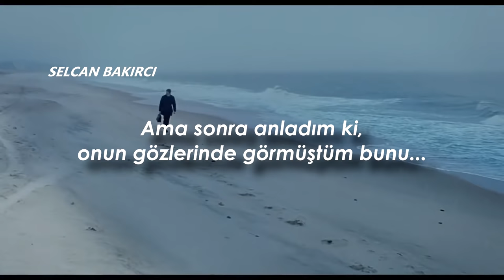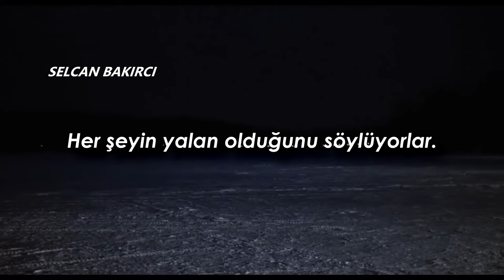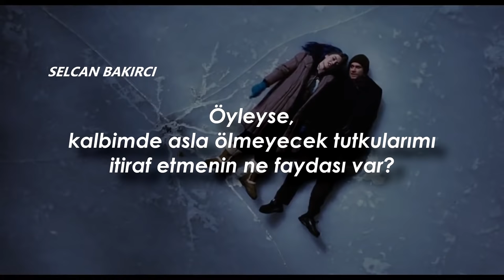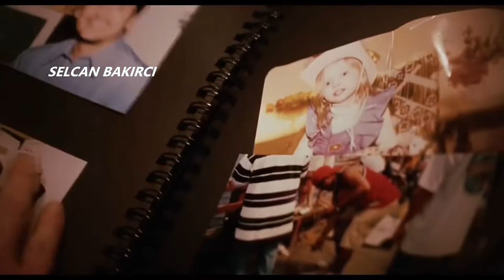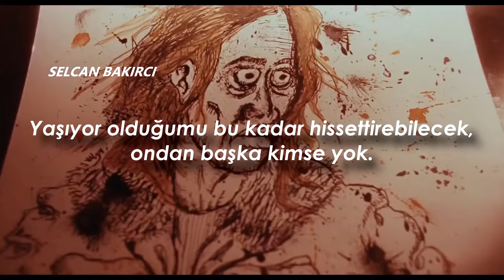Guns N' Roses - This I love (Türkçe Çeviri)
Merhaba zaten bilmeyen yoktur diye düşünüyorum bu şarkıyı. Umarım beğenirsiniz :)

--Tüm videolarımın edit ve çevirileri tamamen bana aittir.

Beni spotifydan takip etmek isterseniz diye ilk defa bir link bırakıyorum buraya. Yakında listelerimi sizinle paylaşmayı düşünüyorum. Keyifli dinlemeler.

Film / Movie: Eternal Sunshine Of The Spotless Mind

LYRICS
And now I don't know why
She wouldn't say goodbye
But then it seems that I
Had seen it in her eyes
And it might not be wise
I'd still have to try
With all the love I have inside
I can't deny
I just can't let it die
'Cause her heart's just like mine
She holds her pain inside
So if you ask me why
I know somewhere inside
There is a special light
Still shining bright
And even on the darkest night
She can't deny
So if she's somewhere near me
I hope to God she hears me
There's no one else
Could ever make me feel
I'm so alive
I hoped she'd never leave me
Please God you must believe me
I've searched the universe
And found myself
Within' her eyes
No matter how I try
They say it's all a lie
So what's the use of my
Confessions to a crime
Of passions that won't die
In my heart
I'm so alive
And found myself
Within' her eyes
I'm so alive
And found myself
Within' her eyes
It just might be that I
And now it seems that I
Gave up my ghost of pride